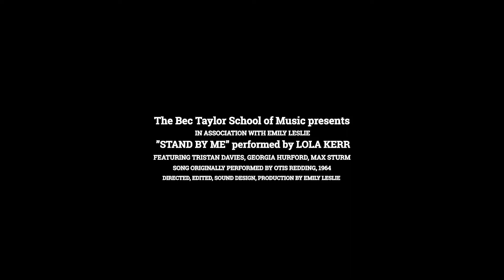Lola Kerr - Stand By Me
Drum student Lola Kerr is joined by Bec Taylor School of Music teachers, Georgia Hurford, Max Sturm and Tristan Davies.

The Studio Sessions offer students of The Bec Taylor School of Music the unique opportunity to perform a song alongside professional musicians and have it filmed.